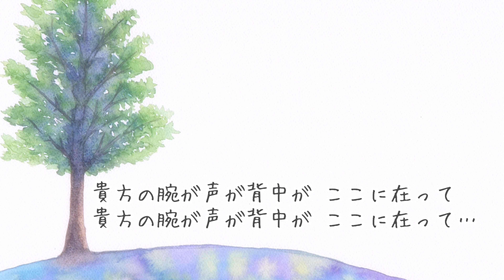【ピアノ伴奏で歌ってみた】眩暈(鬼束ちひろ)/covered by Hiromi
【English below】
音源、お借りしました↓

鬼束ちひろさんの曲は鬼束ちひろさん本人が歌わないと完成しない、と言われることが多い(実際、私もそう思います)ので、カバーをするのは気が引けるというかとても勇気がいりました。「卑屈になって〜」から「優しくなんかしないで」の部分で転調するのですが、その転調がとても綺麗なんですよね。
色々なメロディーを生み出せる鬼束ちひろさんは、本当にアーティストとして尊敬しています。

※楽曲の最後のメロディーのフェイクは、鬼束ちひろさんがライブで歌われていたバージョンでカバーをさせていただきました。ライブバージョンのフェイクがとても素敵だと思ったからです。故に原曲(MVやCD)とは異なります。

※動画に使用しているイラストは自分で描いたものです。

Chihiro Onitsuka’s songs are said to be that they are not complete unless she sings them(I agree on this), therefore, it took me some courage to do a cover of one of her songs.
The modulation from “Become Serville” to “Don’t be nice to me” is especially beautiful in this song.
I really respect Chihiro Onitsuka as an artist because she creates so many types of melodies beautifully.

※ At the end of the song, you may notice that the melody is different from the one from the MV of this song. This is an improvisation that was done at one of her concerts, and I like the improvisation that was done there, so I chose this instead of the melody from the MV.

※The drawing used in this video is painted by Hiromi (artist herself)